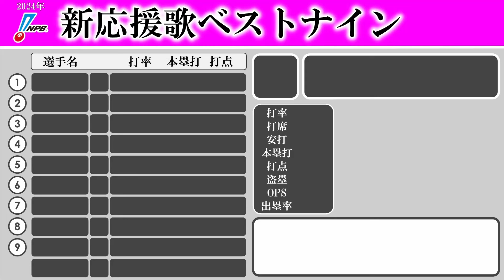2024年新応援歌ベストナイン【AIきりたん】